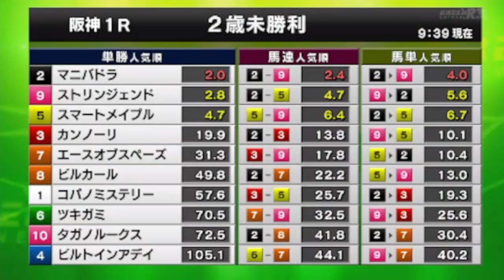2022/10/08【パドック返し馬つき】阪神1R 2歳未勝利戦 ☆マニバドラ Speightstown (^^♪レースは8分ころから(^^♪